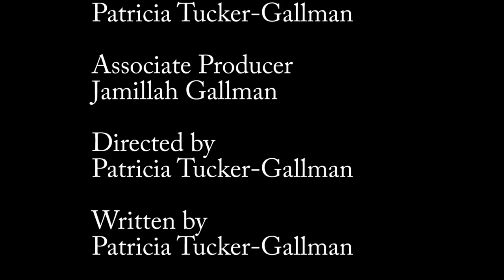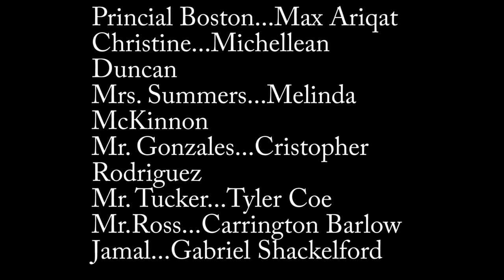"Conference Room" a film directed by Patricia Gallman